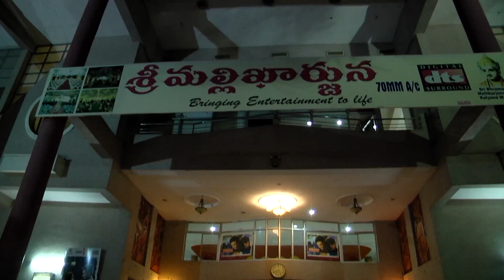Sammohanam Team Celebrated Success at Mallikarjuna Theatre | Sudheer Babu | Tollywood News raja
Watch Sammohanam Team Celebrated Success at Mallikarjuna Theatre | Sudheer Babu | Tollywood News raja